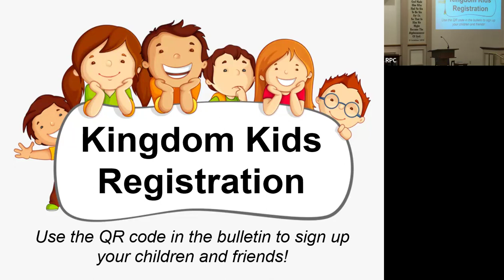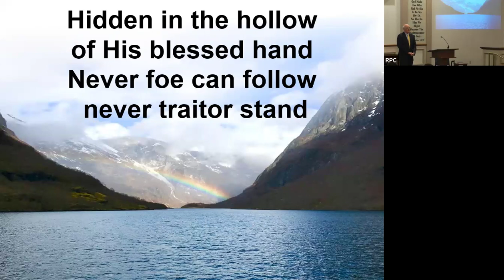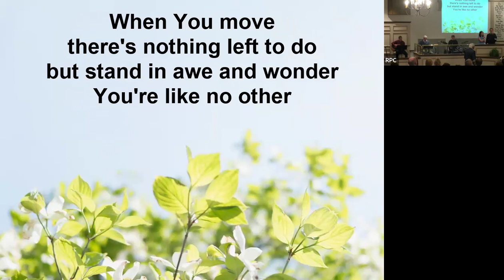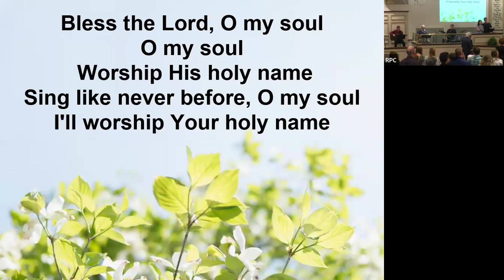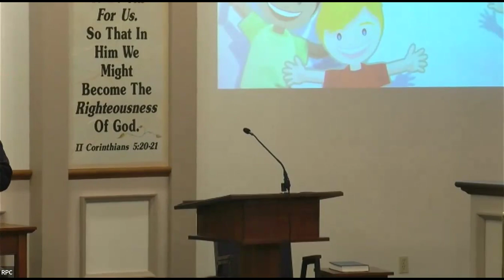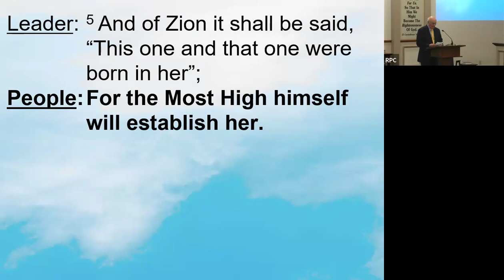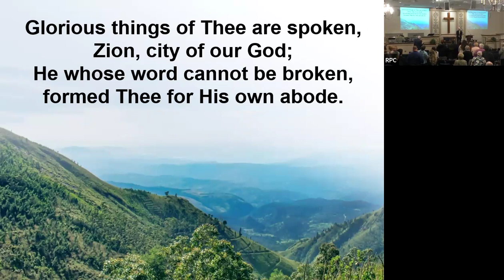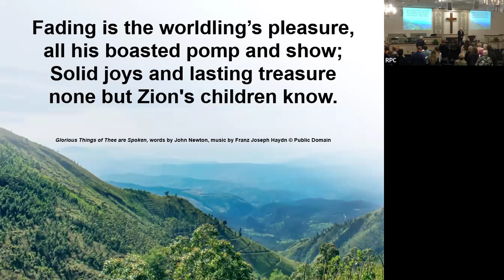Glorious Things - May 12, 2024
Psalm 87 - Rev. Dr Tim Witmer